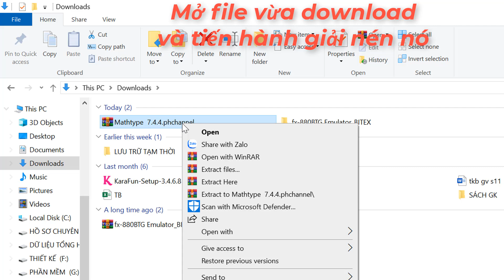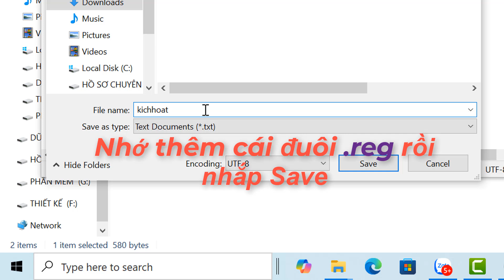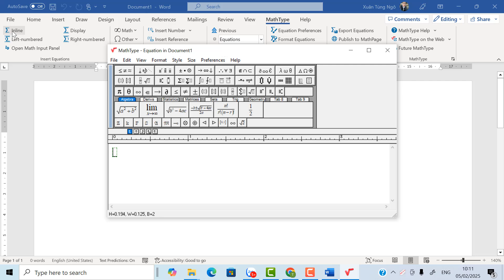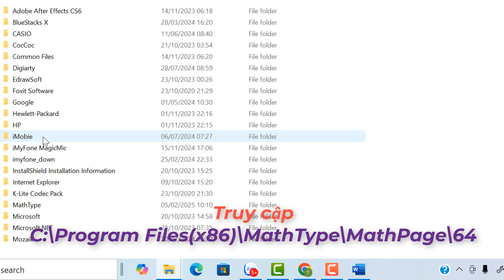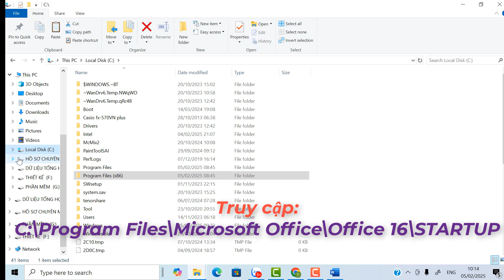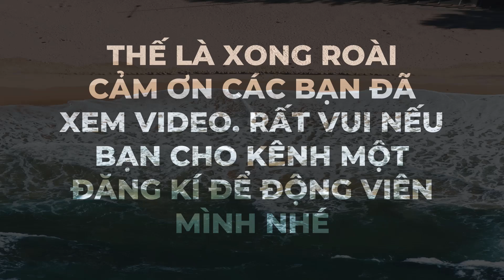[MATHTYPE] CÀI ĐẶT- KÍCH HOẠT - ADD VÀO WORD [CÁC PHẦN MỀM TIỆN ÍCH]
-Hướng dẫn cài đặt, kích hoạt và add vào wodr phần mềm soạn thảo công thức toán học Mathtype 7.4.4